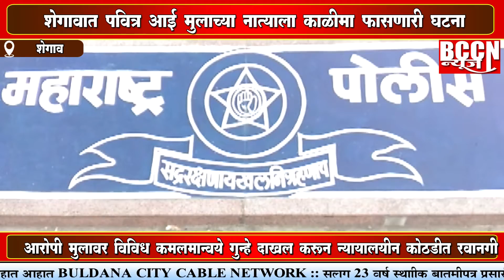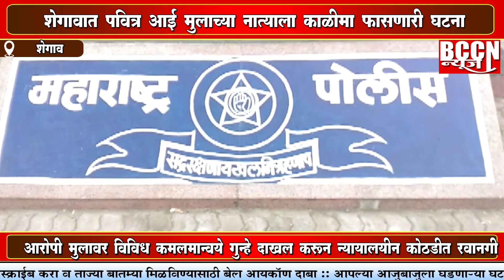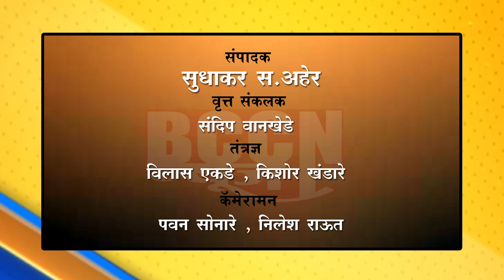शेगाव : पवित्र आई मुलाच्या नात्याला काळिमा फासणारी घटना...